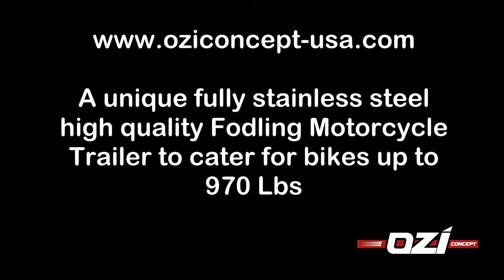FOLDING MOTORCYLE TRAILER- OZICONCEPT USA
Folding Motorcylce Trailer. High quality stainless steel trailer which is suitable for every motorcycle up to 970Lbs.
Save space in your garage or on site. Enjoy the safe and user friendly loading and unloading process of your motorcycle.
OziConcept manufactures a NHTSA approved trailer. Our customers ride Harley Davidson, BMW, Indian, Triumph, Honda, Yamaha, Kawazaki.
OziConcept USA delivers the product everywhere in the USA.